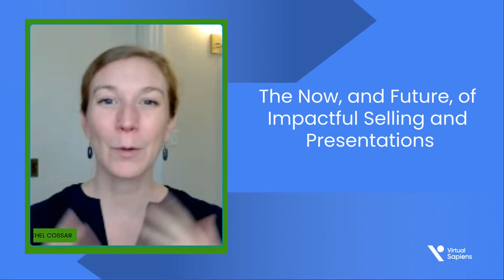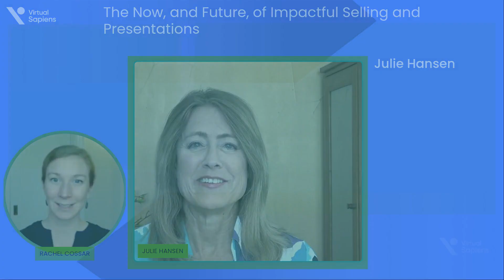CFW2 Episode 2: The Now, and Future, of Impactful Selling and Presentations with Julie Hansen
Join our host Rachel Cossar and Julie Hansen, as they discuss the changing landscape of client connections and the future of virtual engagement.

0:00 Speaker Introduction - Meet our guest, Julie Hansen, pioneer in the field of persuasive communication.
01:15 Channel of Connection and Impact - Discover how clients view 'video' as a strategic tool for connection and impact.
03:57 Evolving Client Conversations - Find out what's changing fundamentally in the world of client conversations.
11:57 Leveraging Tech/AI - Learn from Julie's experience how tech/AI can be optimized for skill-building as a coach.
16:41 Risks in Today's Professional World - A deep dive into the biggest risks we must navigate in the modern professional landscape.

Don't miss out this insightful episode that can redefine your approach to impactful communication in the digital era. 🚀